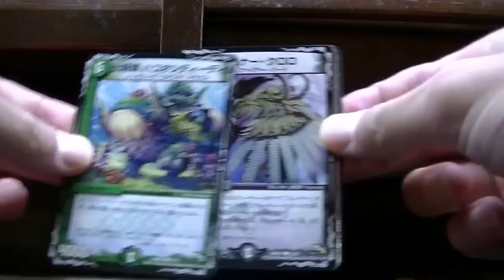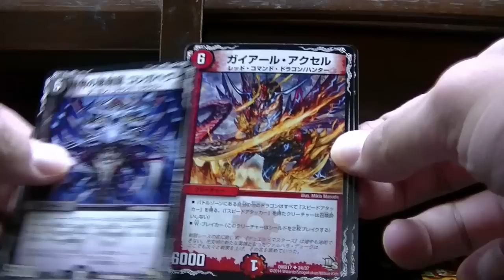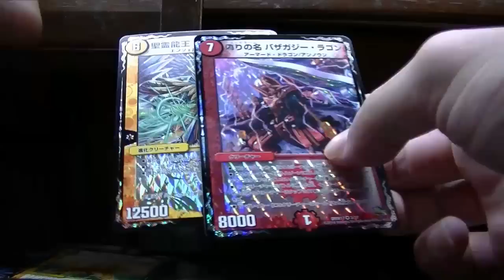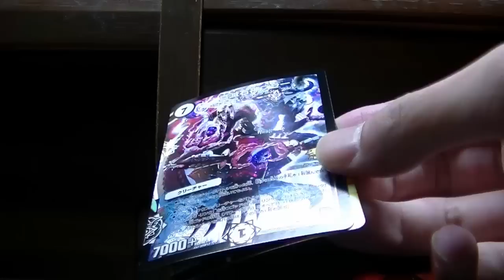うひゃひゃデュエルマスターズドラゴン魂フェス７パック＆おまけ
あのスーレアが！？